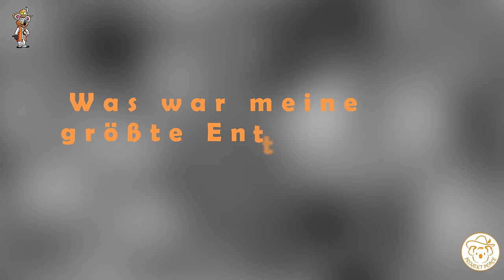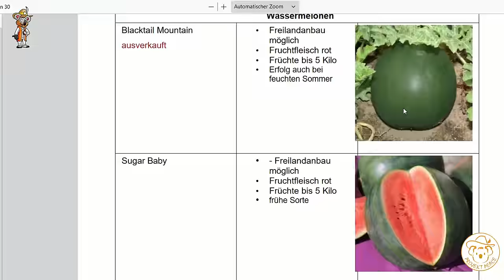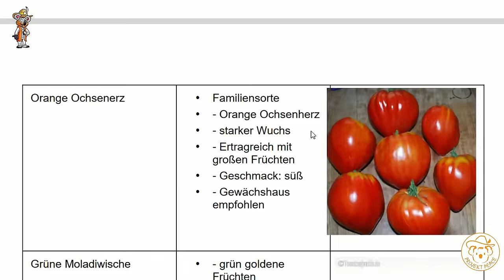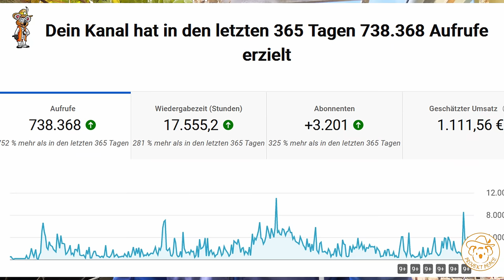Wie viel Gemüse konnte ich auf 150 qm² anbauen?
Was konnte ich auf 150 qm² aus dem Garten ernten? In dem Video zeige ich dir, wie viel ich in einem Jahr ernten konnte und welche Herausforderungen zu bewältigen gab. Ein paar Anbautipps gibt es zwischendurch auch 😃 Perfekt zum Jahresende! Ein kleiner Rückblick der letzten Saison.

*Empfehlungen:*